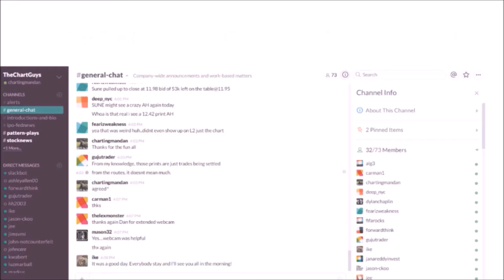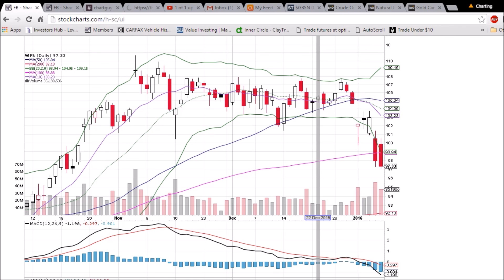FB Technical Analysis Video 1/8/2016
A look at the daily and weekly FB charts. Questions, comments welcome.
We offer multiple hours of live webcam coverage a day

in addition to continuous chat room coverage. Join the community today.